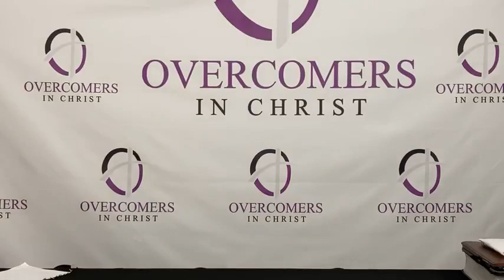5/24/23 - Bible study - "Positioned for Purpose: Let God Prepare You" continued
Pastor John continues the first message in the "Positioned For Purpose" series, teaching about trusting God on the road of destiny to fulfilling our purpose.